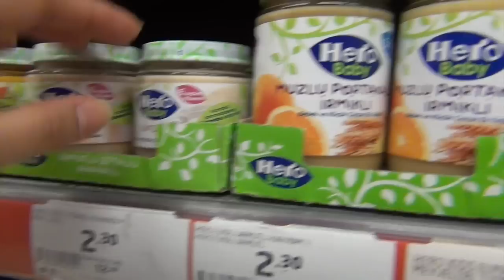VLOG:Migros macerası,Bebek maması😣👭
Elif ile eğelenceli bir günü sizinle paylaştım.Umarım beğenirsiniz.
Elif'in instagramı:elifdmtrs
HESAPLARIM: